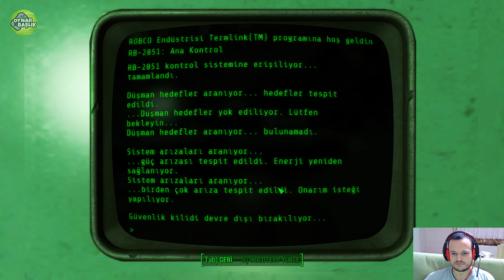Fallout 4 (Türkçe) 64. Bölüm "Isabel Cruz"